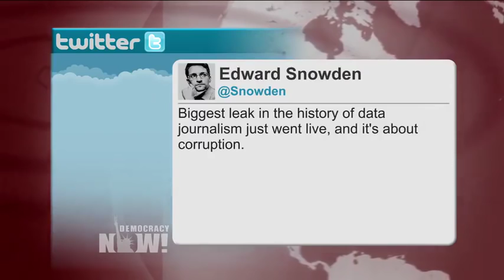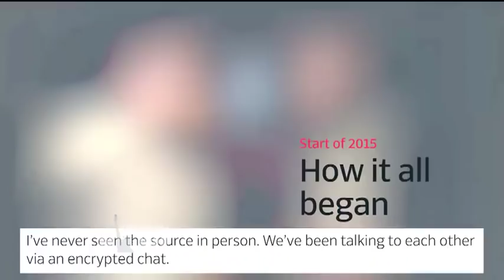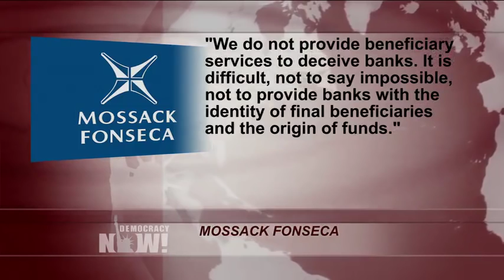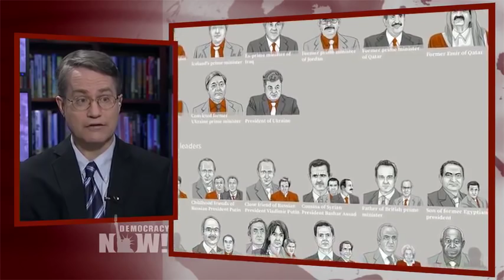Panama Papers: World Leaders from Iceland to Argentina Exposed in Massive Tax Evasion Scheme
- "The biggest leak in the history of data journalism just went live, and it’s about corruption." That is what NSA whistleblower Edward Snowden tweeted about the Panama Papers, which were released Sunday and reveal how the rich and powerful in numerous countries use tax havens to hide their wealth. Some 11.5 million files were leaked from one of the world’s most secretive offshore companies, Mossack Fonseca, a law firm based in Panama, and passed to the German newspaper Süddeutsche Zeitung and then pored over by the International Consortium of Investigative Journalists. The information in the files dates back to 1977 and goes up to December last year. The revelations implicate 12 heads of state and a number of other politicians, their family members and close associates, including friends of Russian President Vladimir Putin, relatives of the prime ministers of Britain, Iceland and Pakistan, and the president of Ukraine. Relatives of at least eight current or former members of China’s top ruling body are also named, and today Chinese news groups were ordered to purge all mention of the Panama Papers. So far, fallout from the leaks has prompted investigations and calls for resignation. On Monday, one of the largest protests in Iceland’s history demanded Prime Minister Sigmundur Gunnlaugsson step down after the leaked files revealed he and his wife were hiding investments worth millions of dollars behind a secretive offshore company. We are joined from Munich by Frederik Obermaier, co-author of the Panama Papers story. He is an investigative reporter at Germany’s leading newspaper, the Munich-based Süddeutsche Zeitung, and co-author of the book "Panama Papers: The Story of a Worldwide Revelation," just released today in Germany. We also speak with Michael Hudson, senior editor at the International Consortium of Investigative Journalists, which published the Panama Papers.